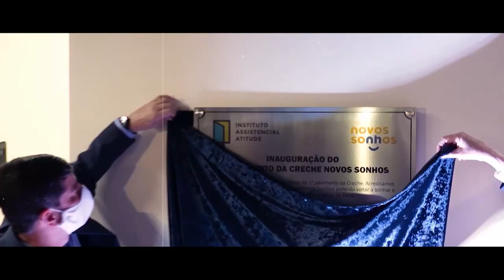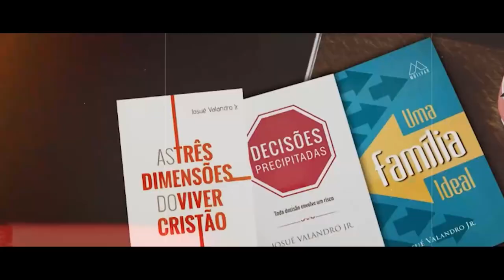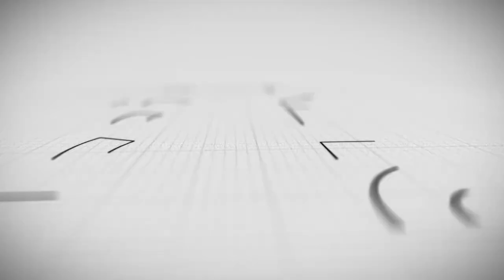Sessão Solene - Medalha Tiradentes Pastor Josué Valandro